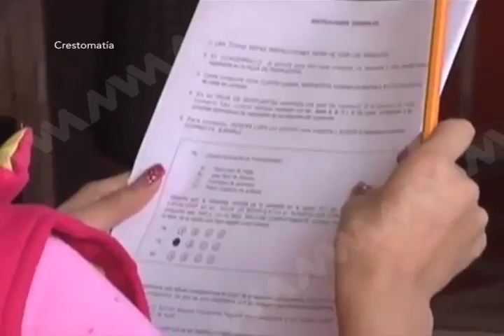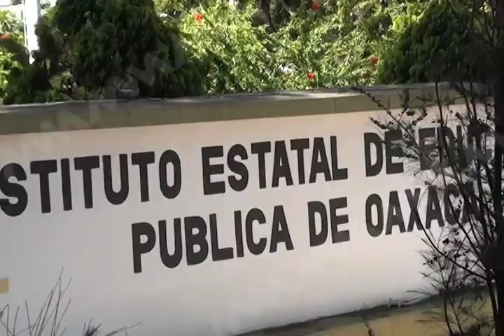EVALUACION DOCENTE MVM TELEVISIÓN